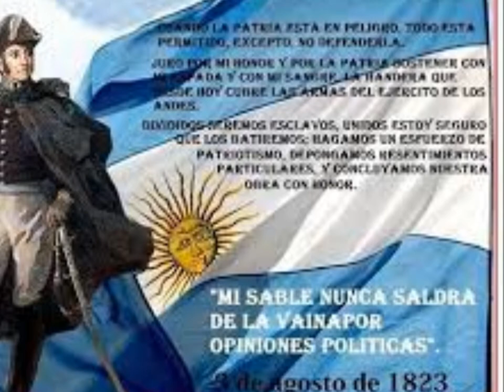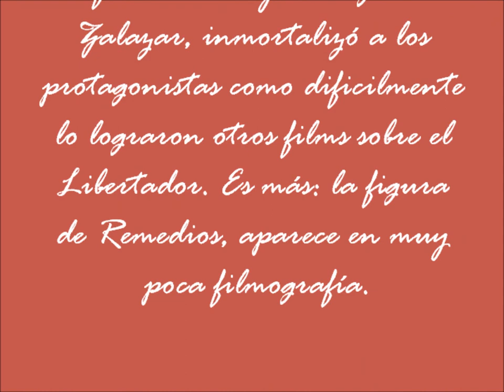Zamba para Remedios alta definición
La compañera de San Martín, Remedios de Escalada, de la que muy poco se sabe; muere muy jóven. Anhelando la presencia del padre de su hija, hasta sus últimos momentos , mientras pudo, colaboró intensamente con la Campaña del Cruce de los Andes. "Yo armé el brazo de un valiente"..frase que se le atribuye, fué uno de los legados de su corta vida. Y haberle dejado al Padre de la Patria a su única hija, Mercedes,la que le diera el cariño y cuidados junto a las dos nietas que é´l siempre reconocería.